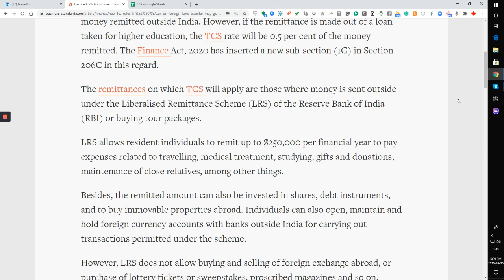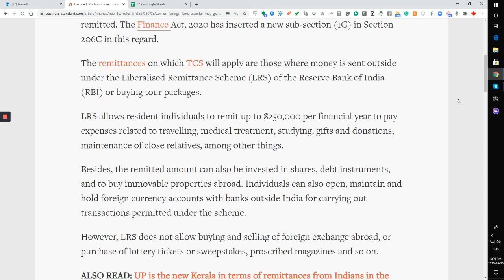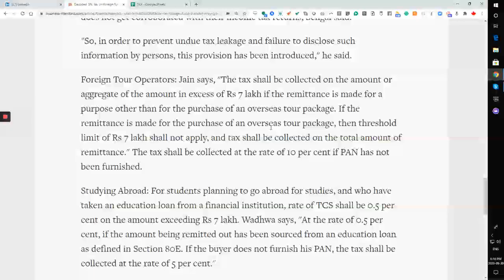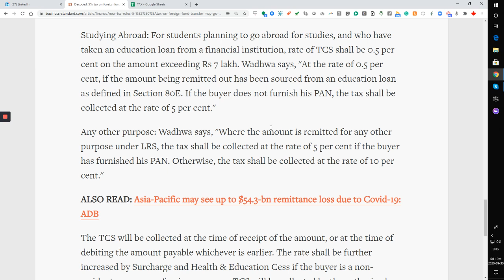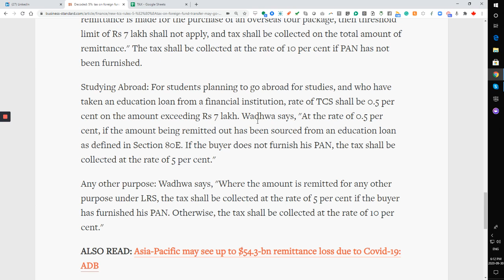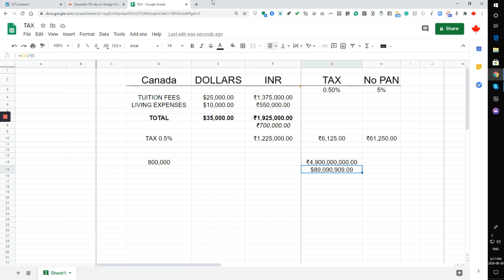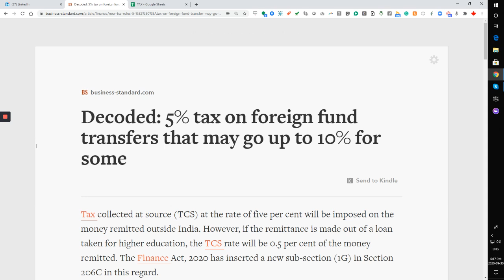5% - 0.5% tax on outbound Foreign exchange transfers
AMARJOT SINGH